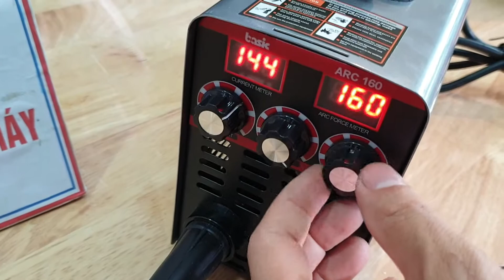Cách lắp đặt sử dụng máy hàn điện tử mini